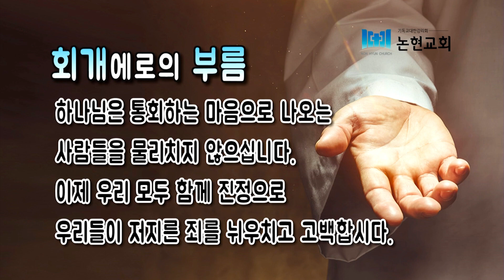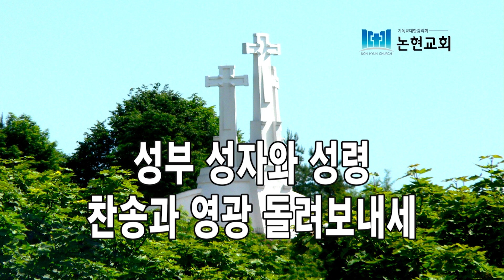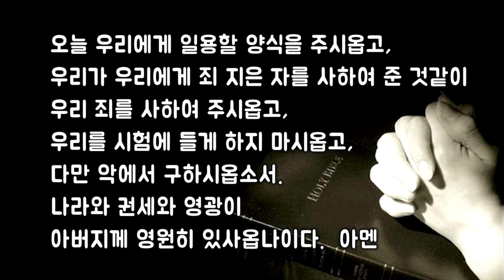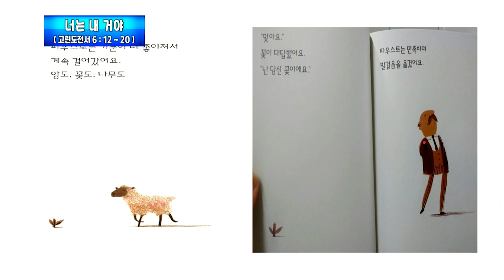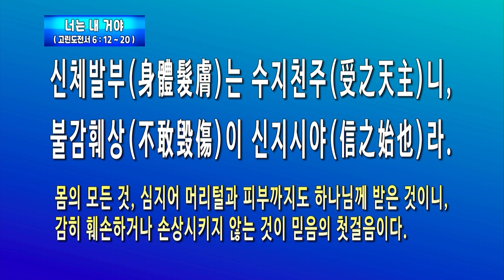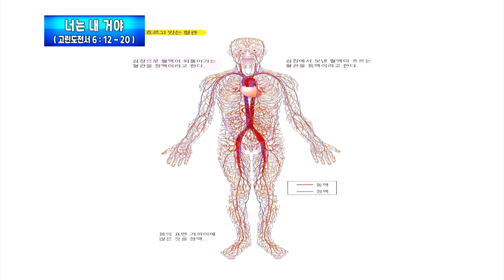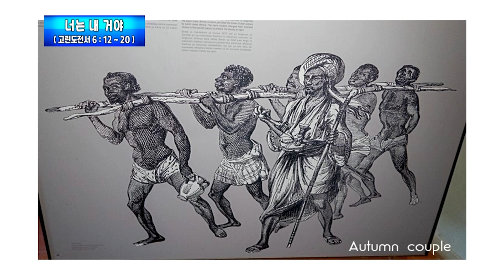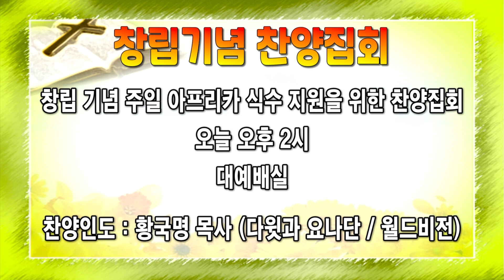논현교회 주일예배 (1월 14일)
2024년 1월 14일 주일예배
( 말씀 )  고린도전서 6 : 12 ~ 20
( 제목 )  너는 내 거야
( 설교 )  권영규 목사
( 기도 )  황명원 장로
( 특송 )  중고등부 선교팀